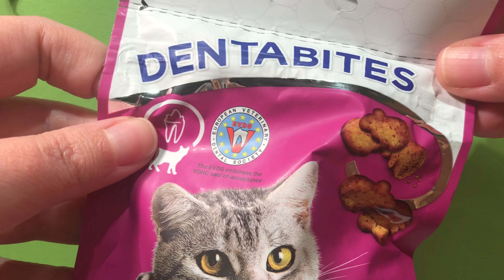Vlogmas 2020 - Day 6 - Furry friends